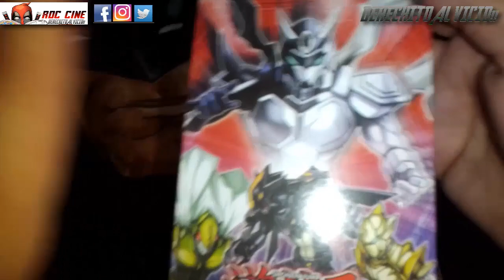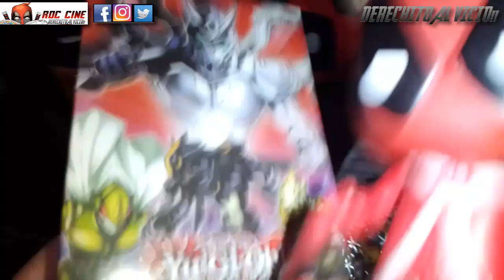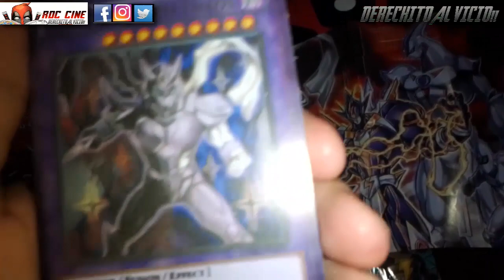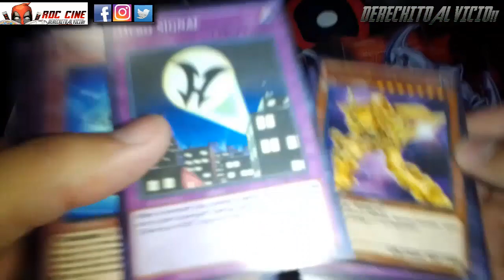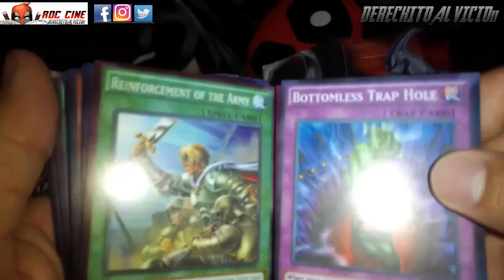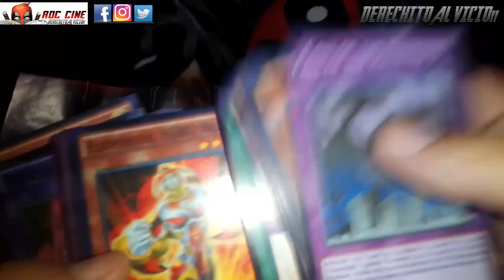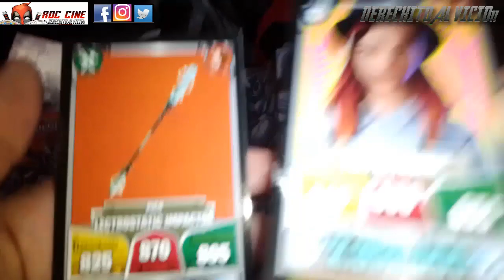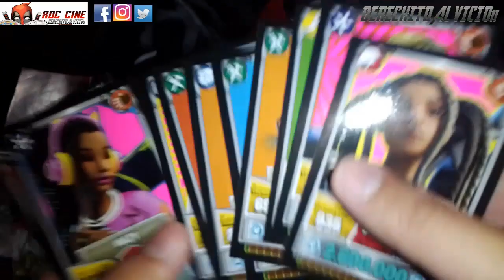[RDC] Unboxing Cartas Yugioh - Structure Deck: Hero Strike / FAKE DECK BUT SAME CARDS /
Derechito al Vicio! Somos RDC Cine y en esta ocasión abriremos el Structure Deck: Hero Strike del juego de cartas Yugioh, en su versión china fake, peor que contiene las mismas cartas que el mazo original.

Al dia de hoy estos mazos todavia se consiguen en Argentina, pero sabemos que hay fabricantes que tambien hacen mazos mas actuales. Veremos a los Masked Heroes potenciando el poder de los Elemental Heroes en este deck junto con e unboxing de mas sobres de Cartas Fortnite 27 !! No te lo pierdas !!